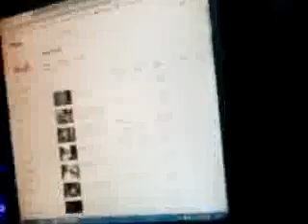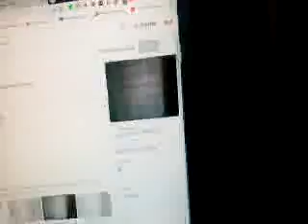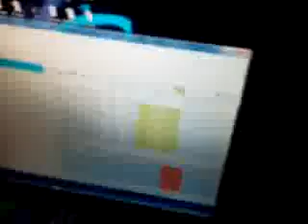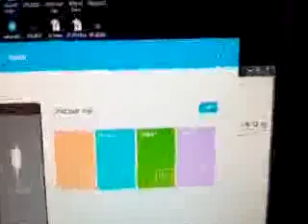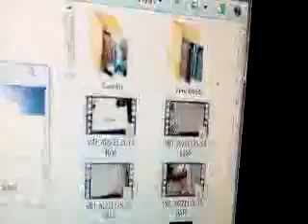uçan maymunlar,sona doğru internet ve bilgisayar üzerinden eylemlerini görün.beterini yaşadım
oylara müdahale ettiklerinden o yüzden şüpheleniyorum,.o yüzden proje liderler zoonoz savunuyor.düşünün her biri on bin oyla oynasa,,,ohoo.oy hilesi islama uygun mu?ya camilere zoonoz.
bu sülaleler nasıl olur profesör olarak hain yetiştirebiliyor.neden biletleri kesilmiyor?iş size kalmış gibi millet yoksa sürekli kurban verilecek.video çıkmamış.okulun kapısının önünde bit
r köpekli,tam çekim zamanı poşet deliniyor ve patatesler yola dökülüyor.güçlü bir büyücü.toksoplasmalı pkkdır diye öğretmiştir